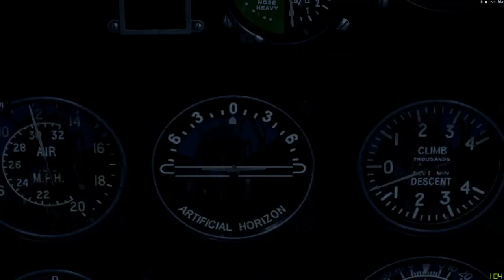Bombing Practice - IL-2 Cliffs of Dover Blitz - Vickers Wellington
TFS's Pattle take to the skies in the bombing practice single mission.

And shows just how hard it is to hit the target!

Anyone have a spare barn door for Pattle?  He may have some trouble  hitting that too. :)

But as we all know from other Livestreams, he can land a damaged aircraft!